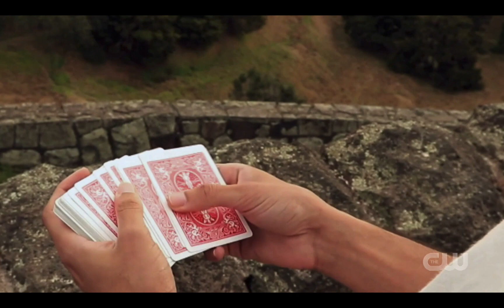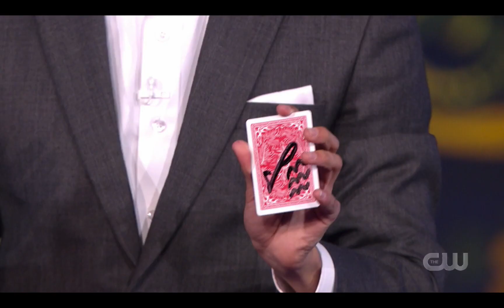'Dev vs Dev' on Penn & Teller : FOOL US // Dev Sherman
This performance was part of Season 7 Episode 2 of Penn & Teller: FOOL US
'Teller vs Penn' 2020.

Dev combats the Voice of his Inner Critic to spread his symbols of strength, purity and calm through a deck of cards, illustrating just how magic has helped him gain confidence.